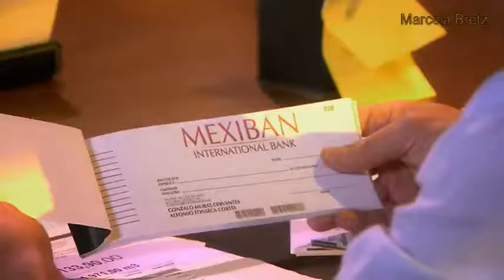A Que No Me Dejas Capítulo 14 Parte 1 de 2